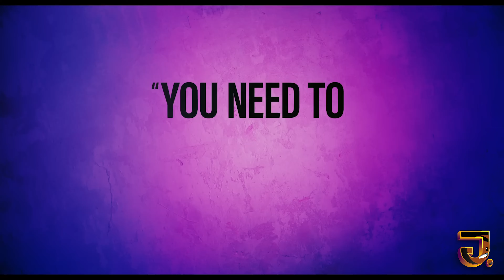Challenge Your Movie Choices: TOP 10 Best Movies of 2023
Hey y'all, movie buffs and chill seekers! 🎬🍿 Ready to spice up your watchlist? Dive into the TOP 10 Best Movies of 2023 with us! From epic adventures to laugh-out-loud comedies, we've got your vibe covered.

Grab your snacks and join the fun – which one's gonna be your weekend flick? Let's talk movies! 🎥

FREE DIGITAL COLORING BOOK!